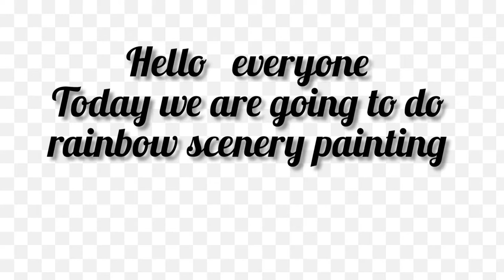rainbow scenery painting | rainbow scenery by Vidhi | Vidhi's art .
and comment which video should I make next 😊😊☺